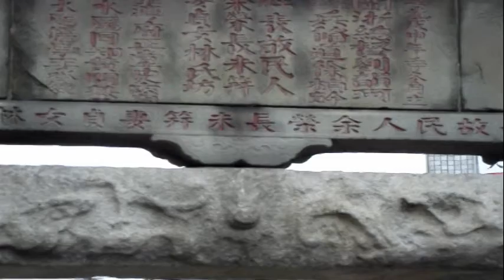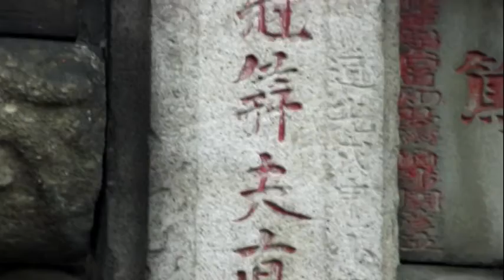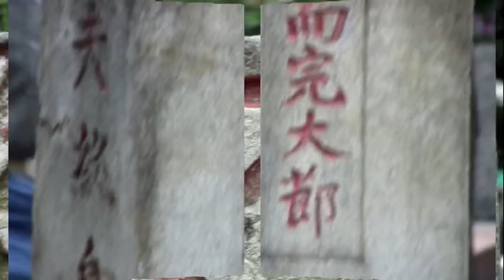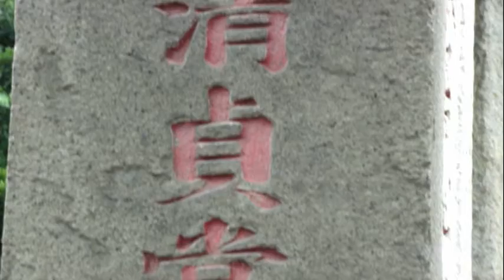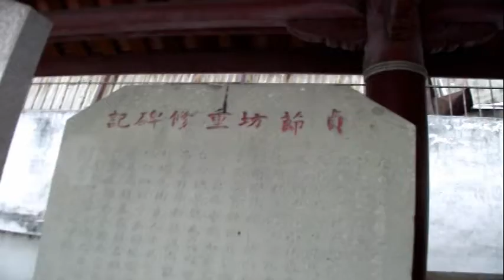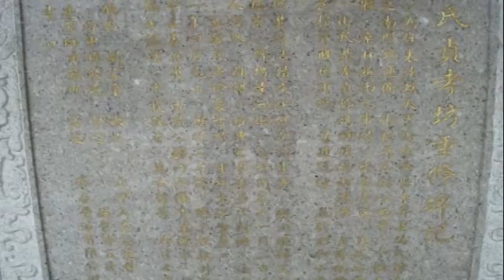大甲貞節牌坊 台北市河濱商場 2012春遊